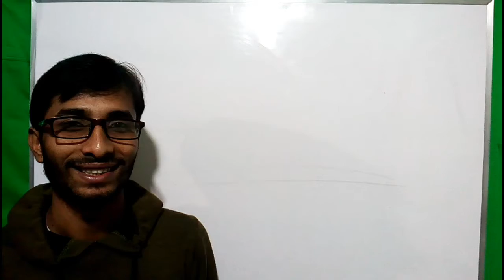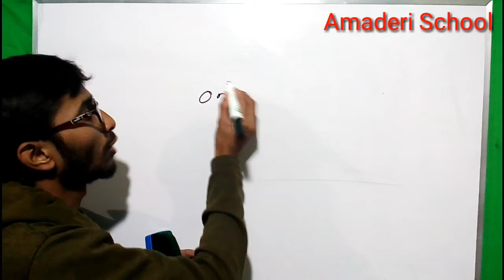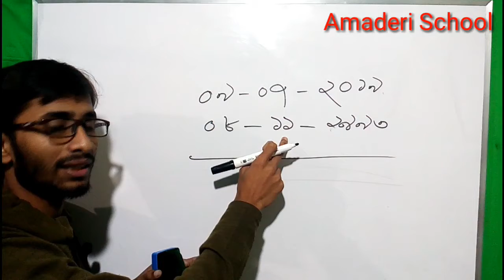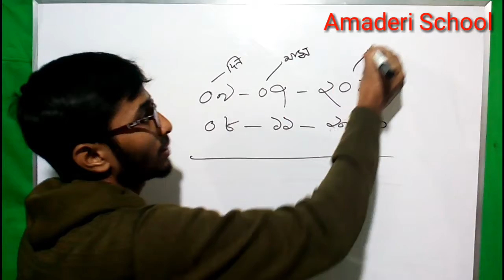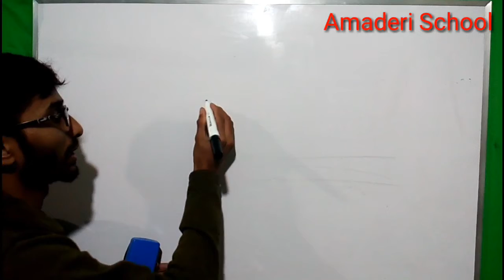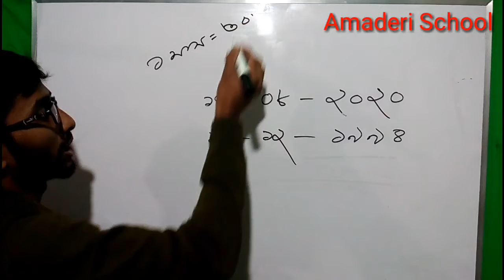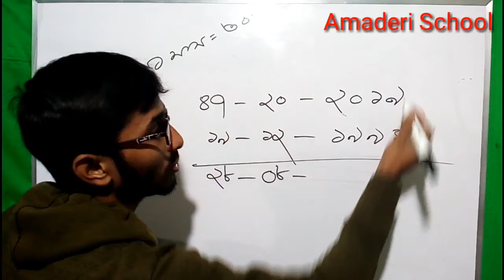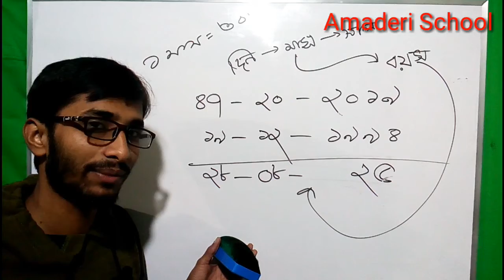খুব সহজে দিন,মাস আর সাল থেকে বয়স নির্ণয় করার উপায়(Age calculation from day,month and year)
বয়স নির্ণয়, দিন, মাস, সাল থেকে বয়স নির্ণয়, age calculation, from day, month and year calculatin age,